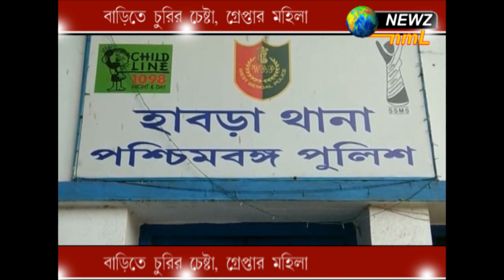বাড়িতে চুরির চেষ্টা, গ্রেপ্তার মহিলা